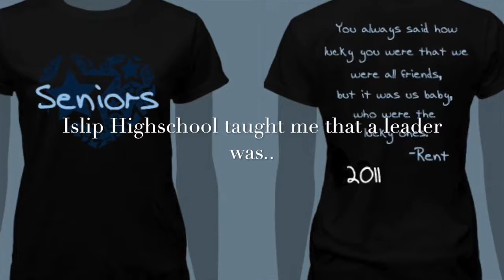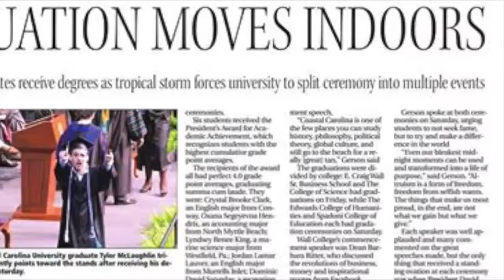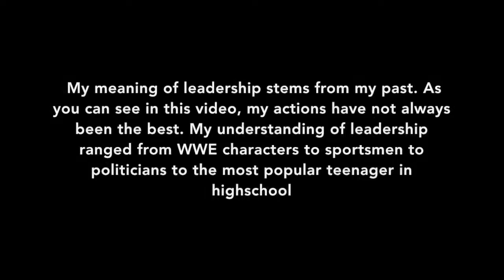What Leaderhsip Means To Me Tyler McLoughlin